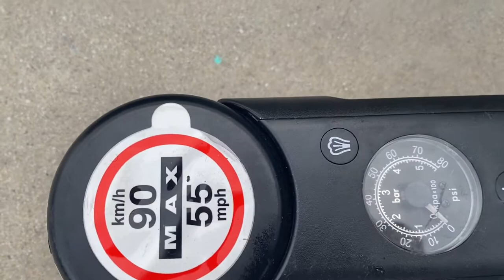‼️ DOPE HALF CAMO WRAP CAMARO GOES FOR A NEW LOOK ‼️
HALF CAMO HALF GREY CAMARO GET A NEW TIRE SET UP